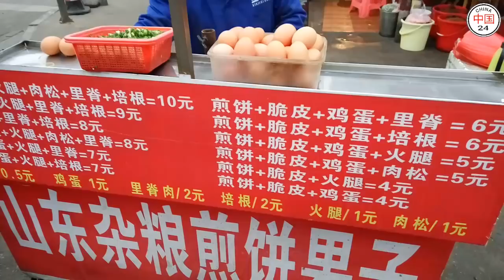Chinese pancake for 1 USD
support Very popular in North part of China